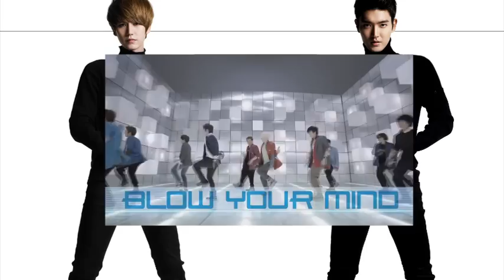[M/V] Super Junior - Mr. Simple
Music Video by Super Junior performing Mr. Simple